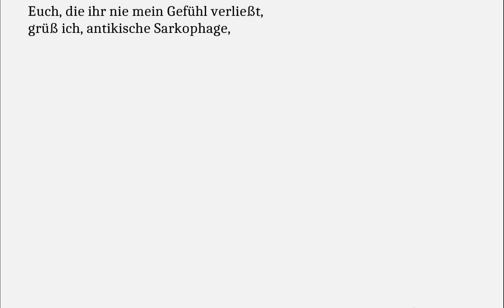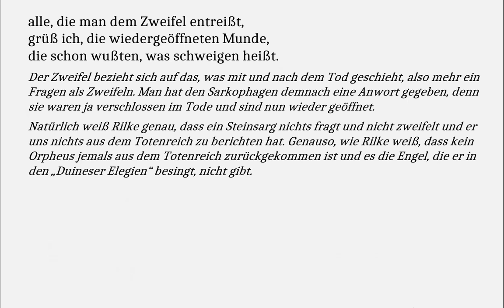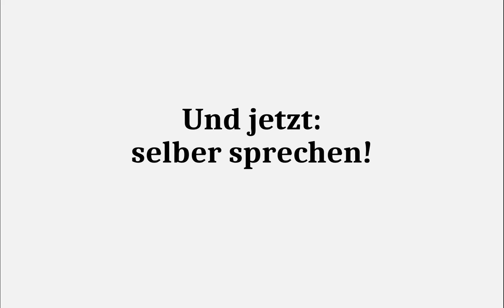Rilke verstehen: Sonett an Orpheus X (Euch, die ihr nie mein Gefühl verließt) - Gedichte-Karaoke 221